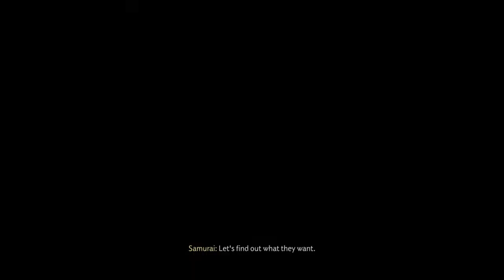Ghost of tshushima